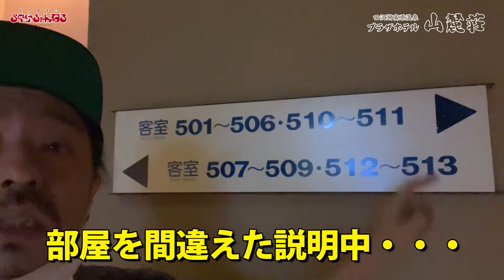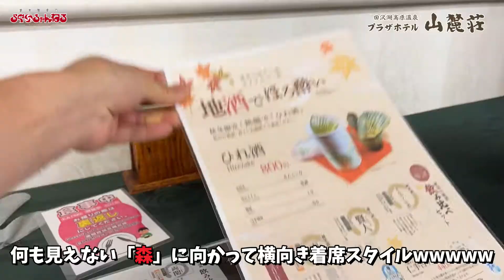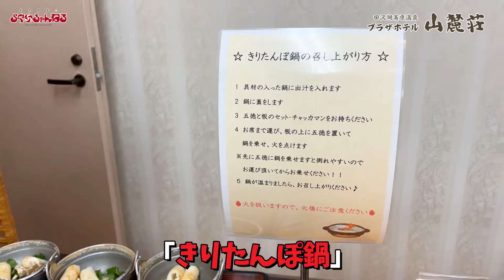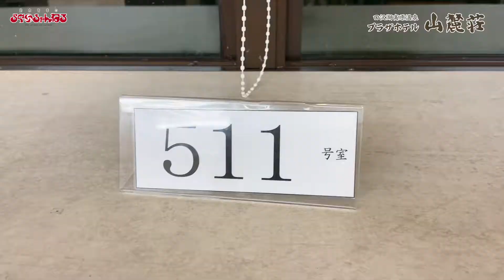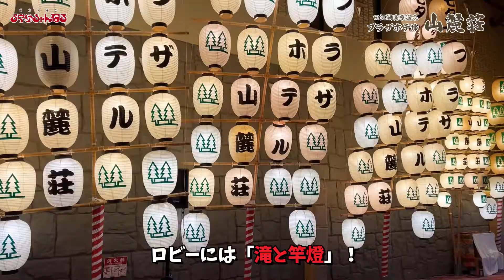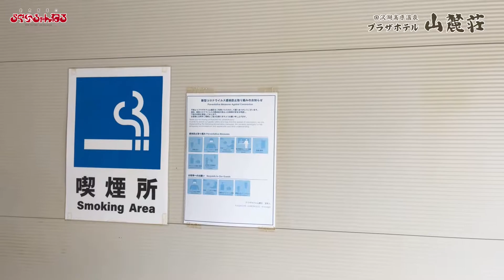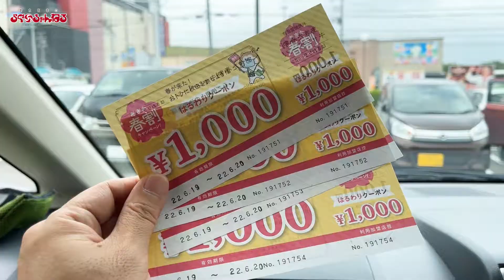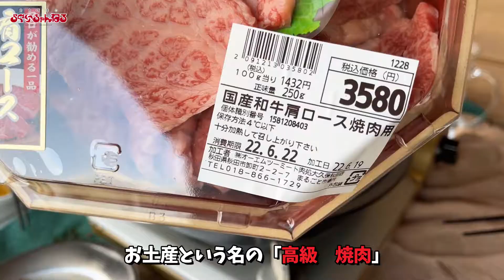【プラザホテル山麓荘】(後編) 秋田 田沢湖 田沢湖高原温泉 あきた春割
2022年6月19-20日

「あきた春割」（秋田県の県民割）キャンペーンを利用して
田沢湖の温泉ホテルに行ってきました♪

コチラは、よく行く「ジンギスカン食堂」の近所
またまた、よく行く「たざわ湖スキー場」の先
「田沢湖高原温泉郷」にある「プラザホテル山麓荘」

「前編」では「部屋」を間違えるという事件がありましたが
今回は、その後の「後編」ですｗ

お宿自体は、少し古めでしたが
それなりに「リフォーム」され
僕的には「お料理」
朝晩ともに、なかなか良かったです♪